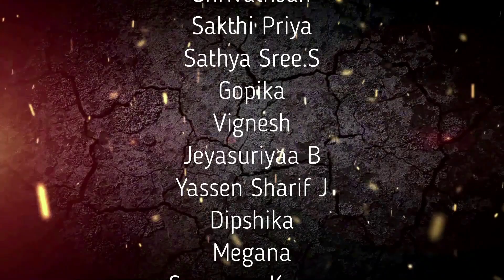QUIZZARDS FINALS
The Title winner🎉🏆🥇 of the first edition of Intercollegiate medical 👨🏻‍⚕️ 👩🏻‍⚕️ whatsapp quiz   ⚔️Quizzards2020⚔️
goes to

🎉Team ESIC MC,Chennai🎉
Again a big round of 👏🏻 👏🏻 applause to all the participants,especially the winners ,you guys did extremely well.

I would like to thank respected Chairperson of Tagore Medical College Prof. M Mala Ma'am, Respected Dean of TMCH Dr Gunasekaran Sir for associating with SWITCH and making this event a grand success.

Regards,

Dr.Vinit Gada
Founder
Switch